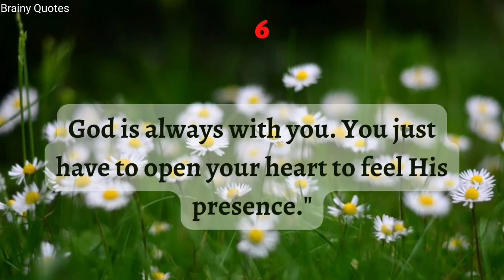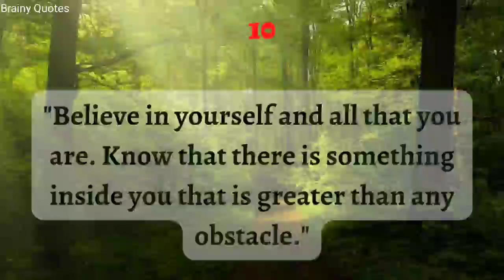Choose God to be Blessed 🙏 Or Skip this video if you support devil 😈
god part of success